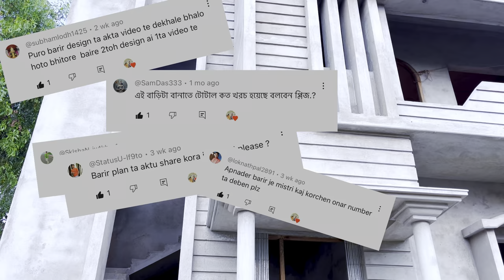এ পর্যন্ত কতো খরচ হলো ?? থাকছে যাবতীয় তথ্য 🥰|| Home Tour || New House🏠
Hi, Sobai kemon acho asha kori Sobai valo acho!aj tomader sathe Home Tour ￼share korlam🥰🥰🥰…..tomader kemon laglo janio❤️❤️...
Bye 👋

🔴Tomra ei channel pabe :-
🔸 Every day Shorts

🟢Head Mistri - Iyakub Shekh
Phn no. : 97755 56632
🔺 Your Quaries :

Bengala vlog
Indian vlog

house tour vlog

house tour vlog indian

home tour video india

home tour video bengali

new bengali home tour video

bengali home tour video

bangla home tour video

home tour video blank canvas

new home cost per sq ft

new home construction costs

new house construction price

village home tour vlog

village home tour video

village new home design